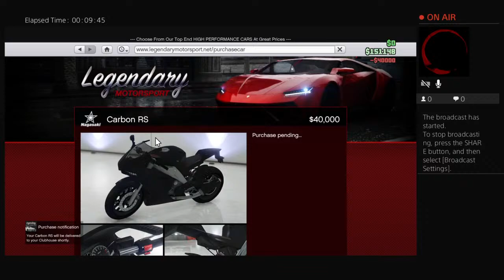Dont try at home